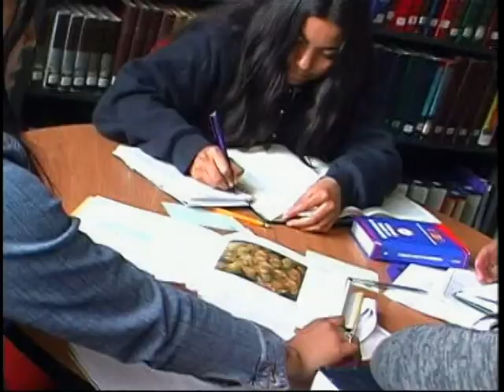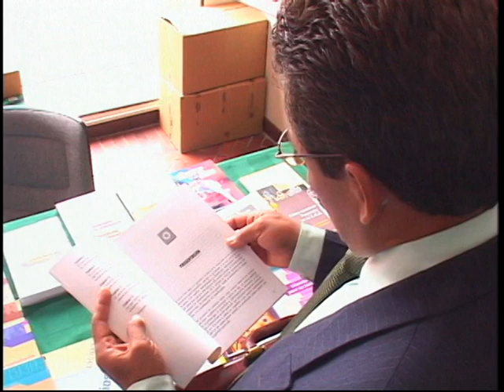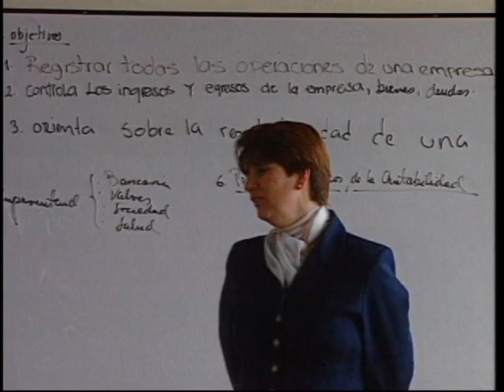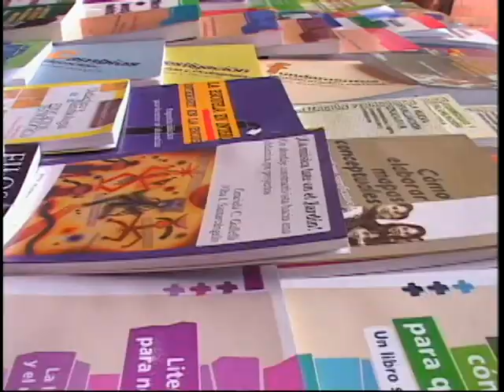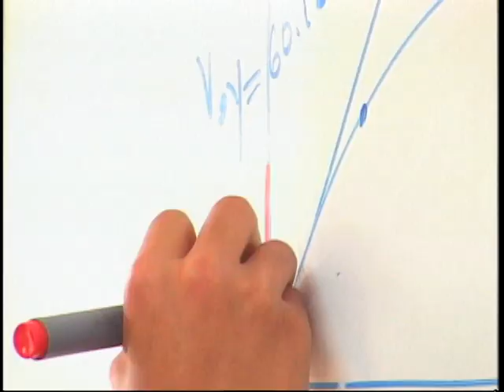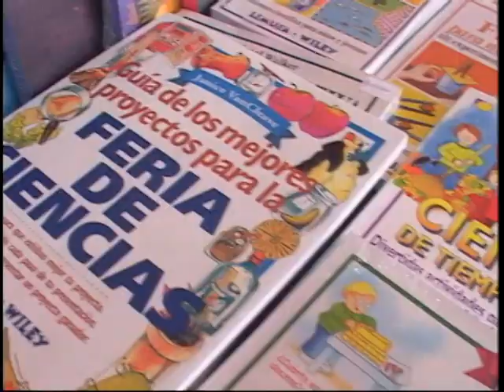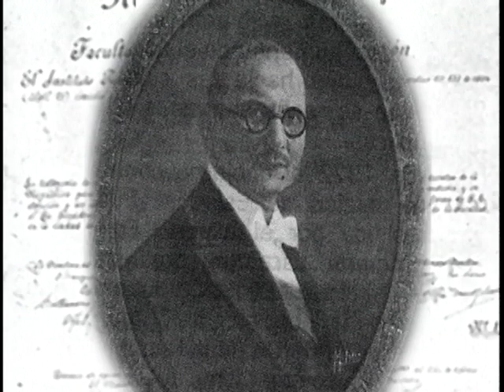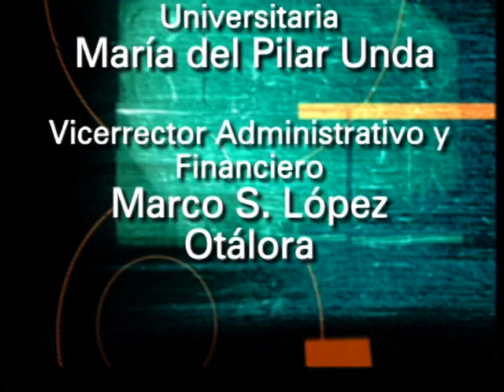Seminario Políticas de Evaluación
El capítulo aborda el tema de políticas de evaluación, a propósito del encuentro internacional sobre políticas, investigaciones y experiencias en evaluación educativa, organizado por la Universidad Pedagógica Nacional durante el mes de mayo de 2004. Teniendo en cuenta a los docentes, estudiantes e instituciones de educación de todo nivel, se realiza un recorrido por los procesos de enseñanza y aprendizaje, de acuerdo con las estrategias evaluativos que existen en las políticas de educación colombianas. En la sección final del programa, “Cómo es la historia”, se habla de cómo se dio el inicio de la formación de docentes en el país.

cap 2